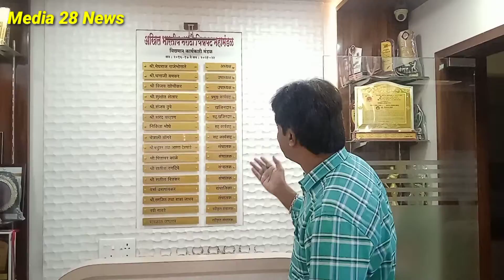अखिल भारतीय चित्रपट महामंडळाचे सभासद कार्ड काढण्याचे काय फायदे आहेत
Benefits of akhilbharyiye chitrapat mahamandal